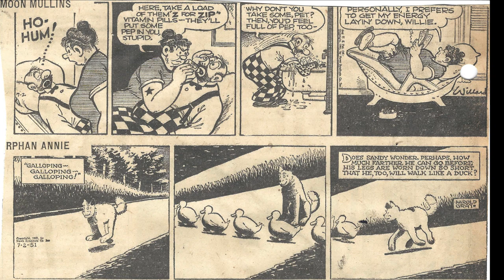Cartoon Parade #2266 of the Early 1950s/Best Classic Country Songs Of 50s 60s